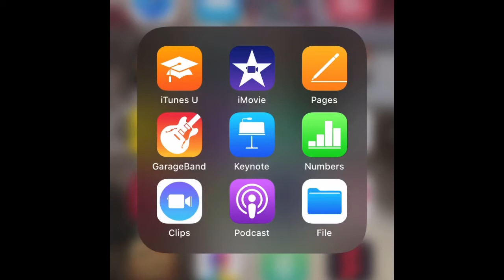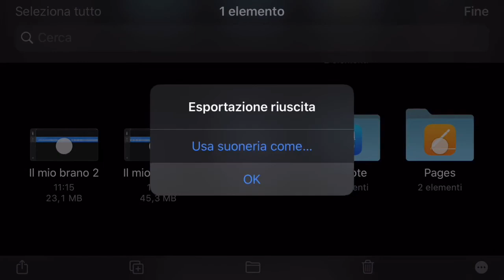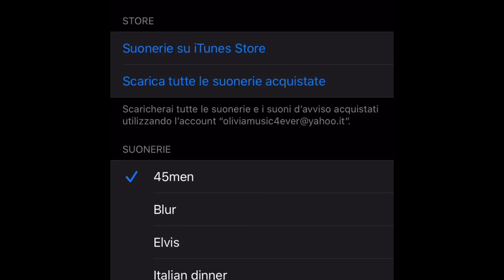Creare suoneria per iphone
Metodo semplice e veloce per creare una suoneria per iphone personalizzata usando le canzoni che preferiamo.